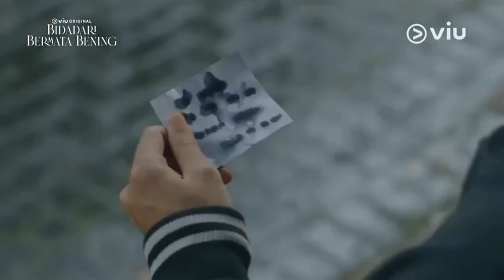7 April 2023